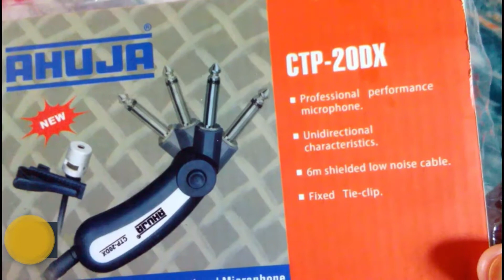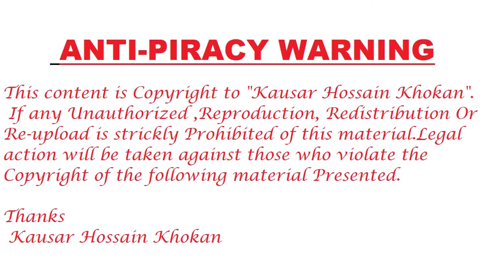Microphones Guide In Bangla | Unboxing & Review of Best Mic| Best Budget Mic For DSLR/PC/Laptop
Best & Cheapest Microphone For Youtubers | Best Budget Mic For DSLR/PC/Laptop | Unboxing & Review of Best Microphone in Bangla | Best Microphone for Youtubers under 280 Taka |
In this video I have shown review & unboxing of Ahuja Tie Microphone which can be easily used in DSLR camera,PC and Laptop.